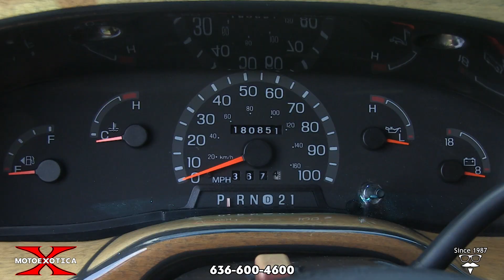1998 Ford E-150 Conversion Van -- SOLD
• Always garaged!
 • Powerful 5.4L SOHC Triton V-8 engine
 • 4R100 four-speed automatic transmission
 • White exterior with gray leather interior
 • Wieland Designs seats - four captains’ chairs and rear bench – 7-passenger seating
 • Front and rear air-conditioning, power brakes and power steering, power and memory front seats, power windows, power locks and tilt column
 • Front and rear AM/FM stereos with CD players
 • 138-inch wheelbase and 6,001-7,000 GVWR

Looking for a customized van to take the children on vacation? Maybe Grandma and Grandpa need to ride along too! If so we have the ultimate solution for you! Take a look at this 1998 Ford E-150 Regency Conversion Van, they really do not produce any options like this family van anymore in the new car market and nice conversion vans from the 90’s like this example are selling so fast!

This E-150 cargo van left Ford’s Lorain, Ohio factory in October 1997 before arriving to be kitted out at Regency’s facility in March 1998. Its white exterior is full of line graphics and silver trim; the paint and trim are in overall excellent shape while the bodywork is straight and solid. The engine bay is very tidy while the cargo area behind the rear-most bench seat is sufficient for a few bags or cases. The wraparound chrome bumpers are in very good order.

This E-150 rolls on Kumho Road Venture radials, size 23575R15 at every corner. Each tire surrounds a factory alloy wheel. All tires and wheels appear to be in good, original order. It has a 138-inch wheelbase and a GVWR between 6,001 and 7,000.

Under the stubby hood is Ford’s powerful 5.4L SOHC 16-valve Triton V-8 engine, with a cast iron engine block and aluminum cylinder heads. Features include multi-port fuel injection, roller finger followers, fracture-split powder metal connecting rods, and in some applications a forged steel crankshaft. The motor is backed by a 4R100 four-speed automatic transmission. Driver convenience features include front and rear air-conditioning, power brakes and power steering, power and memory front seats, power windows, power locks and tilt steering column.

Inside, there is room for seven people - two front captain’s chairs, two middle row captain’s chairs and a three-person bench seat in the rear, all from Wieland Seat Designs and upholstered in gray leather. The carpet in a similar hue is in very good order, just like the seats. The headliner, studded with speakers, lights and other accessories, is in excellent shape. A two-spoke steering wheel is the invitation to adventure. The instrument panel has wood-like accent trim for warmth. It and the inner door panels are all in very good shape. The front console offers cupholders and storage. In front is a Sony AM/FM stereo with CD player while rear seat passengers can tune to a Kenwood AM/FM stereo with CD player.

For 1997, the grille was redesigned. To bring the exterior of the Econoline in line with other Ford trucks, the egg-crate grille was replaced with an eight-hole oval-shaped cutout (matching the Ford Explorer and F-150). The interior saw a complete redesign of the dashboard, adopting dual airbags (for all models). The "brick"-style steering wheel was replaced with one using a horn mounted in the center; a double-DIN radio was added, along with an analog odometer.

Competition to this E-150 in 1997 included Chevrolet’s Express, Dodge’s Ram, GMC’s Savana and VW’s EuroVan.

If you’re seeking a steady highway cruiser, something to take day or weekend trips in or as mentioned above, to fit your large family conformably in one vehicle, this might just be the ticket. Come by MotoeXotica Classic Cars and look it over today!

VIN: 1FDRE14L2WHA16399

This van is currently located at our facility in St. Louis, Missouri. Current mileage on the odometer shows 180,849 miles. It is sold as is, where is, on a clean and clear, mileage exempt title.